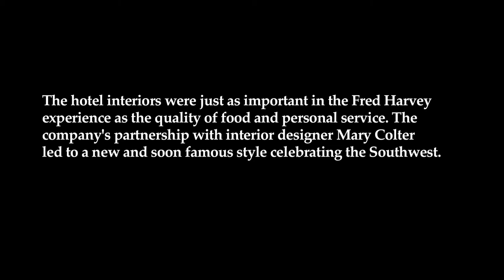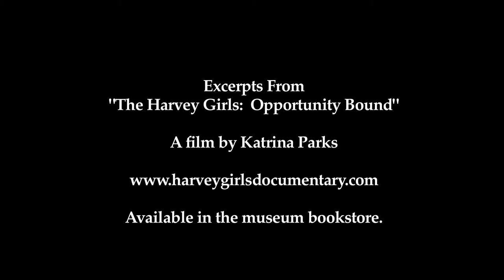Setting the Standard 3: The Harvey Girls - Setting the Stage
The appearance of Fred Harvey hotel interiors was of equal importance to the quality of food and service at their establishments. Mary Colter, Interior Designer, incorporated a Southwest style into the hotel’s ambiance.

This is one of a series of excerpts from the film "The Harvey Girls: Opportunity Bound" by Katrina Parks that are part of the exhibit Setting the Standard, The Fred Harvey Company and its Legacy, on view at the New Mexico History Museum through 2024.